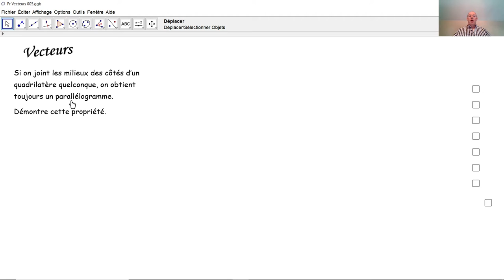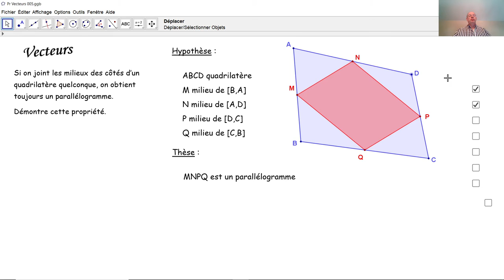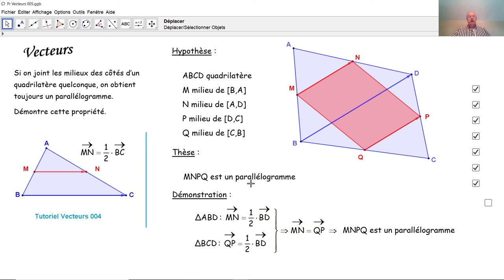Vecteurs 005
D'une façon vectorielle très simple, nous démontrons une propriété remarquable que possède n'importe quel quadrilatère.